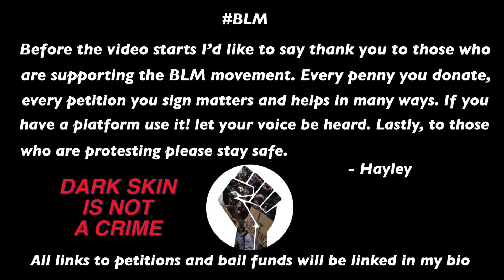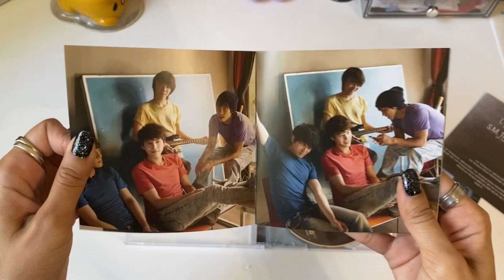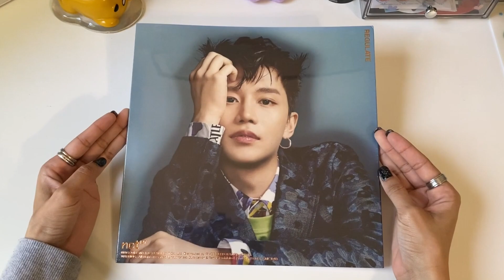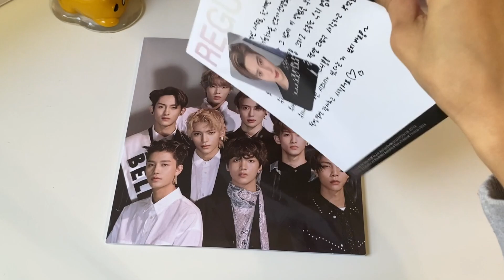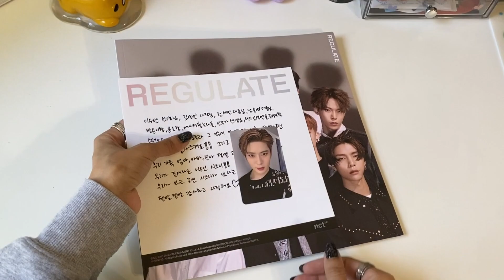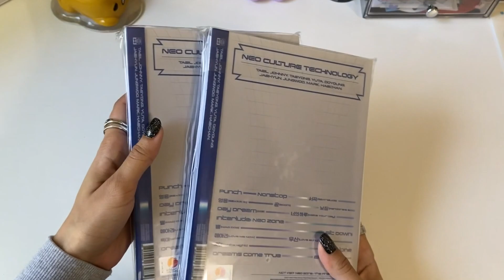✨ KPOP ALBUM HAUL + UNBOXING (NCT, TXT & MORE) ✨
ʀᴇᴀᴅ ᴍᴇ

I have a few hauls coming that I filmed a week ? Or two ago and edited so I hope you guys enjoy! txt + nct final round will have separate unboxings. Comment which one you’d like to see first 💕

I hope all of you are staying safe and protesting safely. if you haven’t already please check out the cardd below. If you can’t donate it’s okay but you can sign petitions, help spread the word and help educate your friends and family on what’s going on.❤️✊🏾✊🏿 # BLM

Ps : Stay Happy , Stay Healthy (∩˃o˂∩)♡

✧  Upcoming Videos (NOT IN ORDER) ✧

✧ Mini Mercari + Instagram Haul
✧ Fansign Frequent Q&A + Tips
✧ Chill with us (Organization Party)
✧  Unboxing A Gift From A Friend
✧ Storing New Photocards + Completing My Neozone Collection (N,C&T)
✧ Unboxing TXT : The Dream Chapter Eternity
✧ Unboxing NCT 127 Neozone Final Round
✧ Victon Haul

✧ Collection Instagram: Deartenn
✧ Sales Instagram : Deartensales